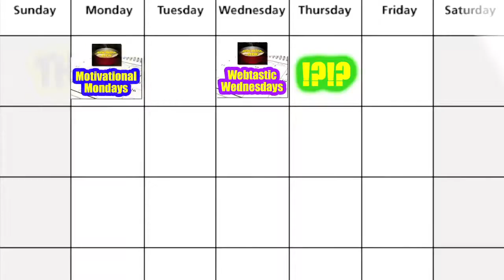SOULJA BOY Army Diss 'Let's Be Real' WTF